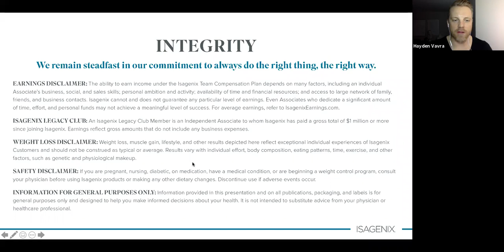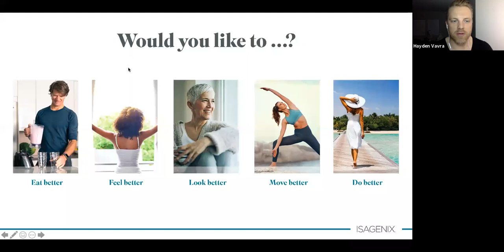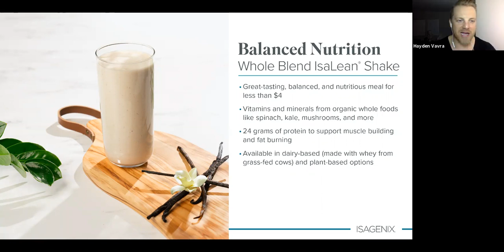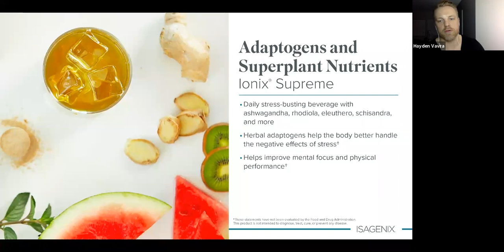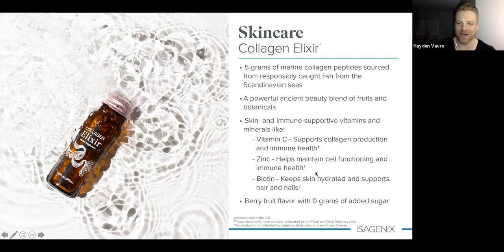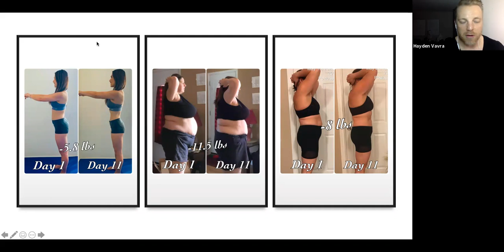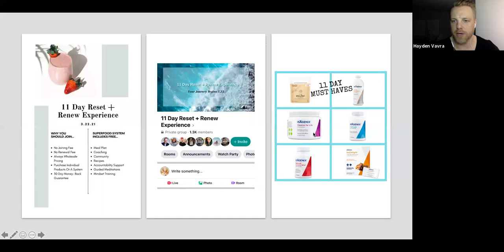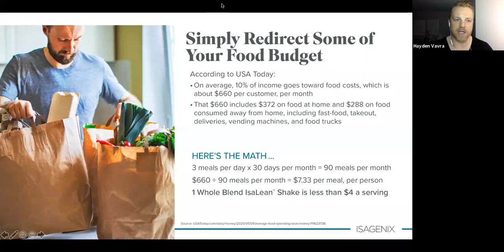11 Day Reset + Renew Experience w/ Hayden Vavra